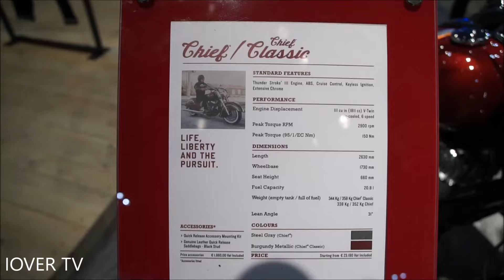Indian Chief - Model 2018 - EICMA 2017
Indian Chief - Model 2018
Milano EICMA 2017